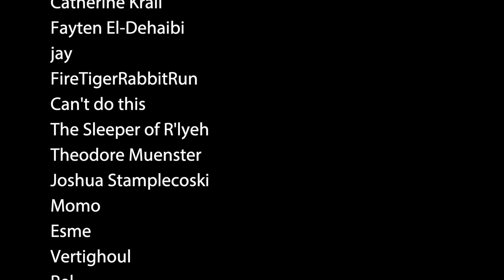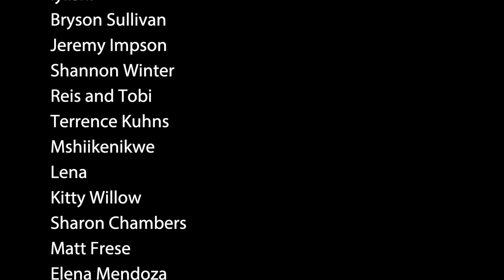russiansleepexperiment.mov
ya ever just poop on a book and put it on the wall?